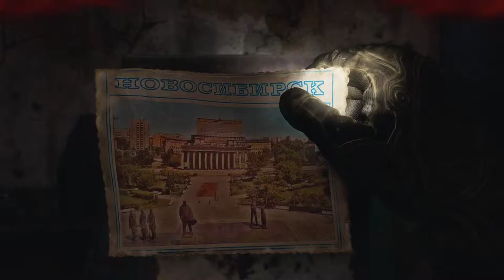Metro Exodus - Ch 10 Dead City Postcard 20